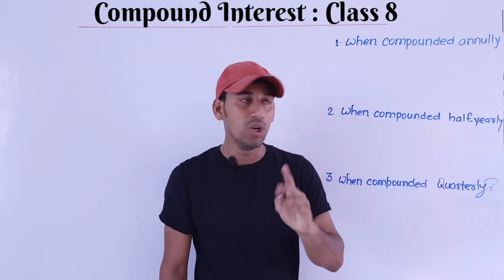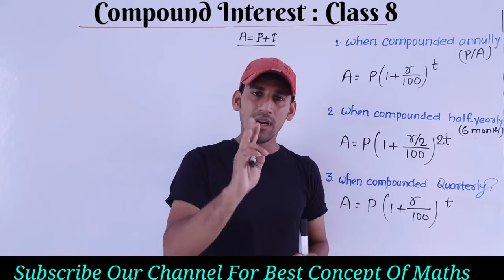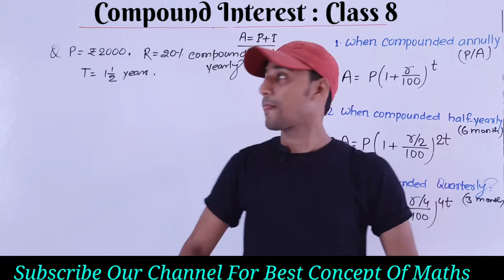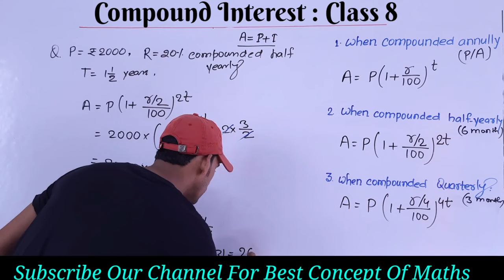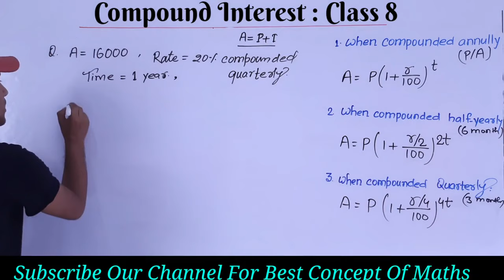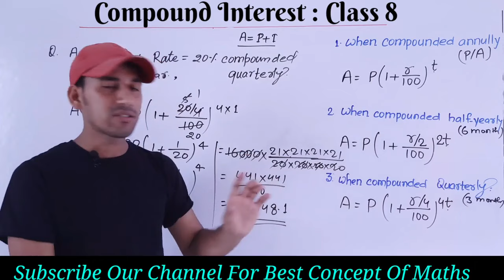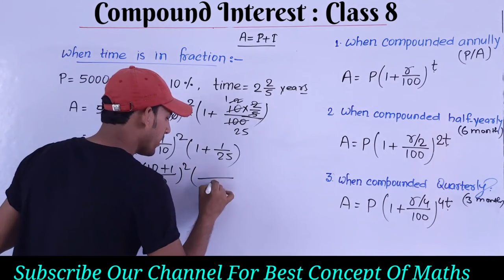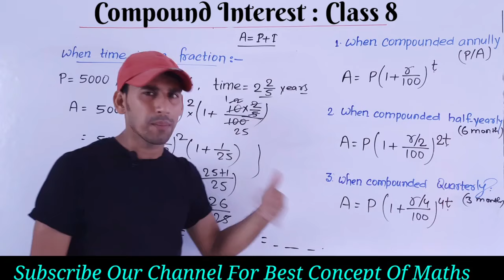Compound Interest | CI | Annually - Half Yearly - Quarterly | Formula of compound interest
Welcome To,
UJJWAL MATHS
(A brand channel for the Study Of Maths)
Among all the other channels on YouTube, UJJWAL MATHS is the leading channel dedicated Conceptual Learning Of Maths.
We are trying our best to make Maths easier for students.

Subject: Maths Class 10th

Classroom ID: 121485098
Subject: Maths Class 9th

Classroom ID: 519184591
Subject: Maths Class 8th

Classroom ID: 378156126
Subject: Maths Class 7th